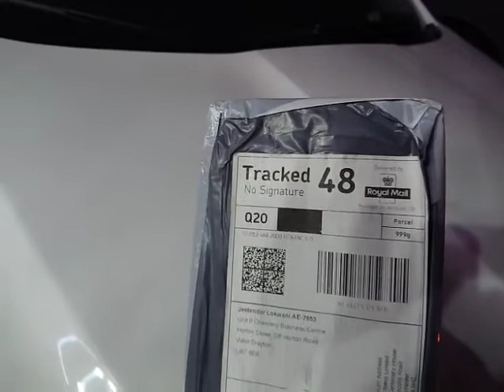Sony Xperia 5 - Arrival from London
Unwrapping and Eyes on Sony Xperia 5 bought from Ebay UK